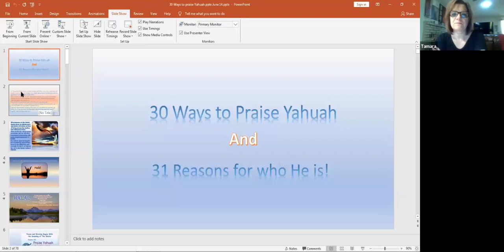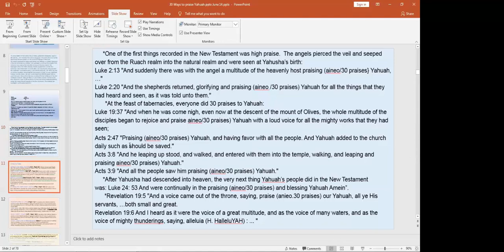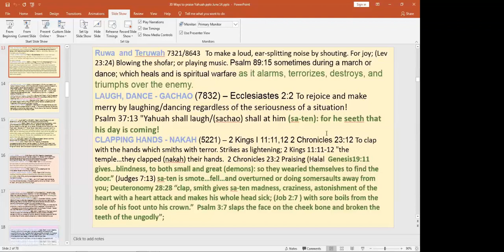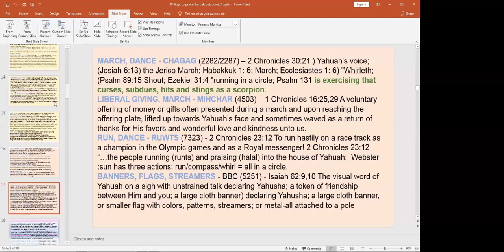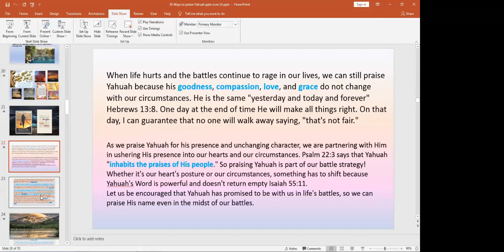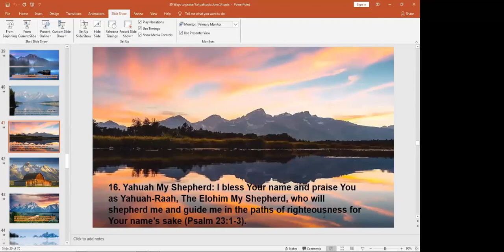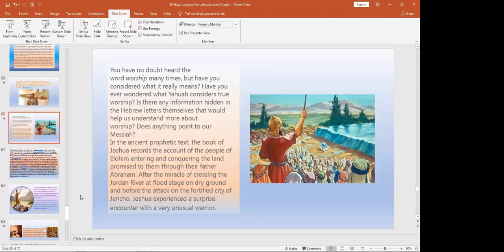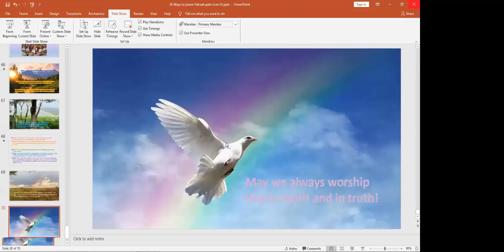Womans meeting - Praise Your Way To Victory